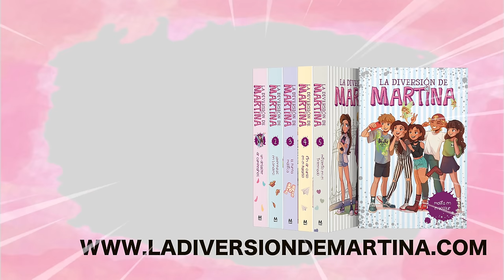HAGO MI 1ª PELICULA 🎬 CON SANTIAGO SEGURA 😱 LA DIVERSION DE MARTINA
Hago mi 1ª película con Santiago Segura!!! No me puedo creer aún lo que os cuento en este vídeo. Ya sabes que mi gran sueño es ser actriz y hoy os cuento como estoy cumpliendo mi sueño de hacer una película para el cine. Este video es la 1ª parte, más adelante subiré otro video con más información y más personajes.

Instagram de Martina : @la_diversion_de_martina
Instagram de La Vane : @chonilavane
Instagram de Tatiana :@tatiana_desantamaria

Muy pronto nuevos capítulos!!!